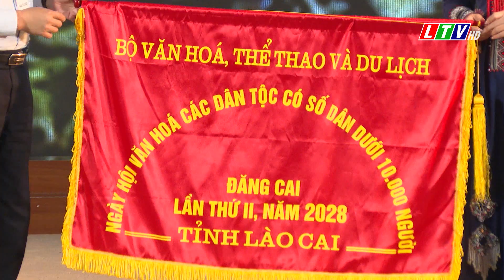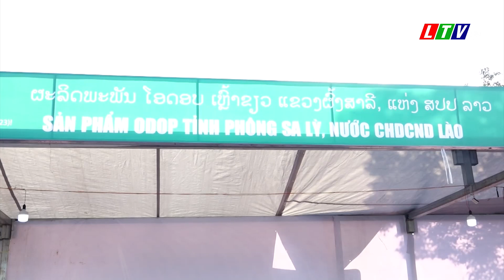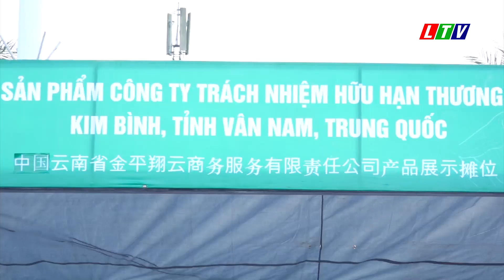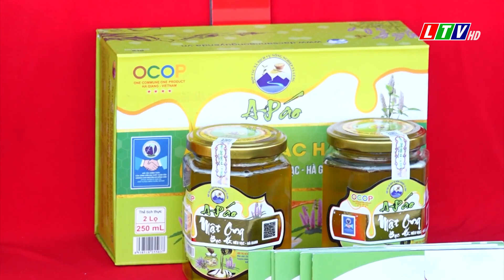Tin tức thời sự Lai Châu tối, ngày 05/11/2023